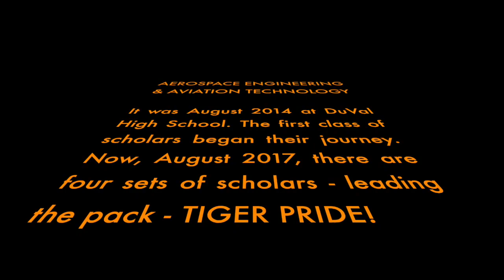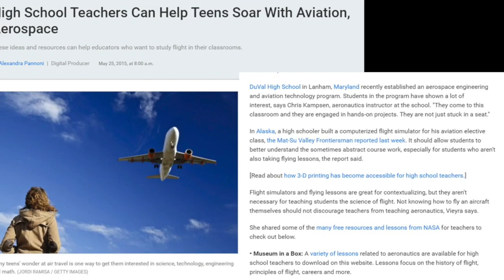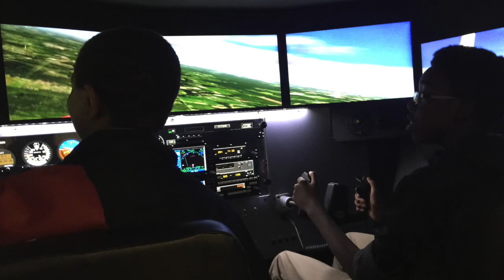Aerospace Engineering and Aviation Technology at DuVal High School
This video is about the Aerospace Engineering and Aviation Technology at DuVal High School.